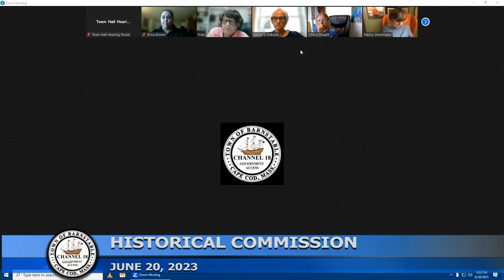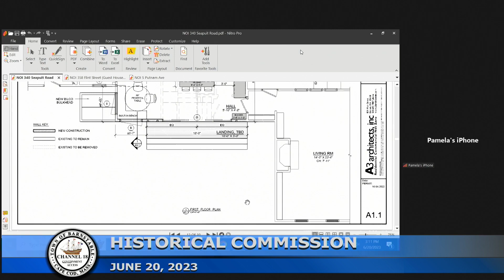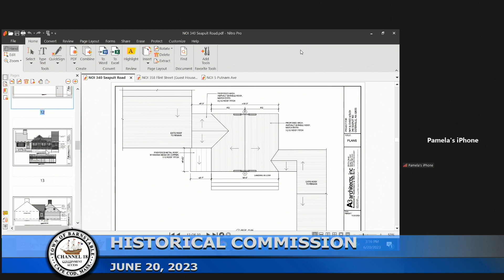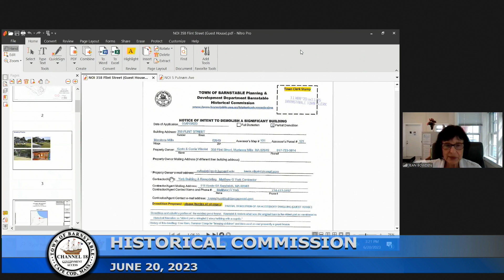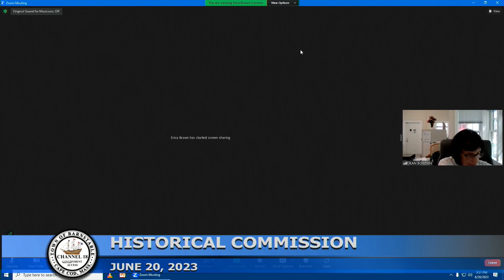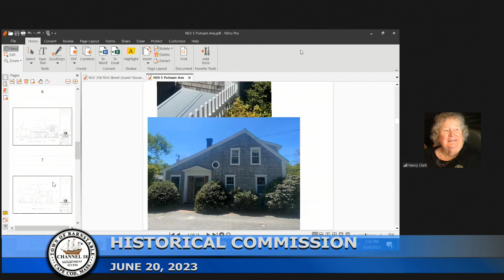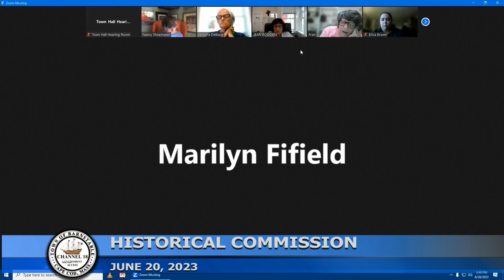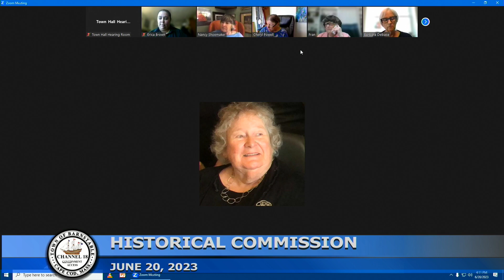Historical Commission 06-20-2023